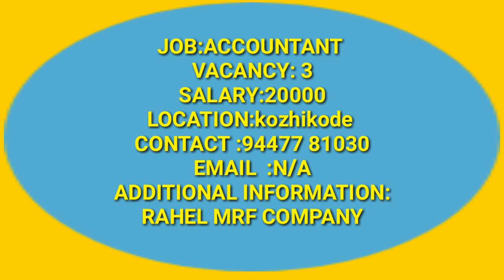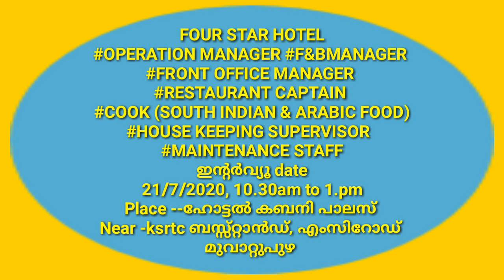LATEST JOB VACANCY IN KERALA